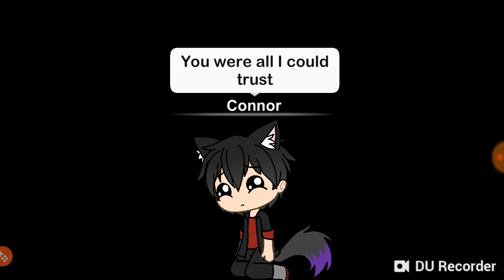I was meant to be yours || GVMV